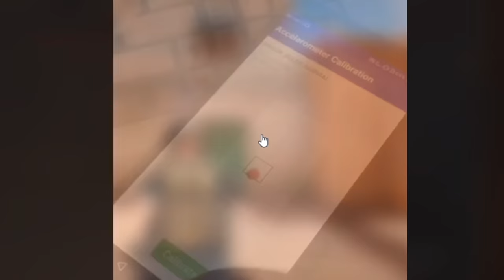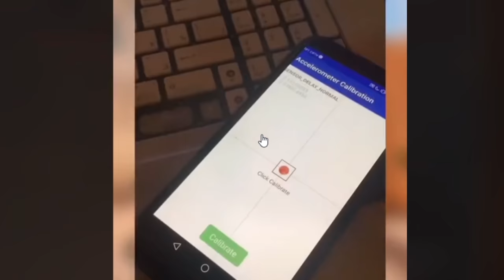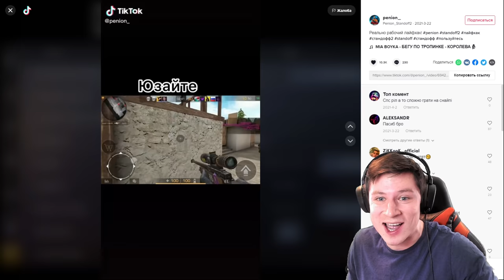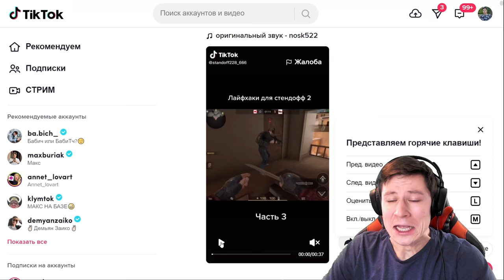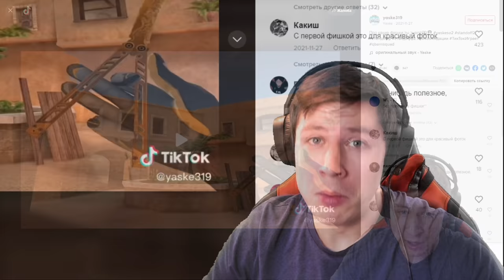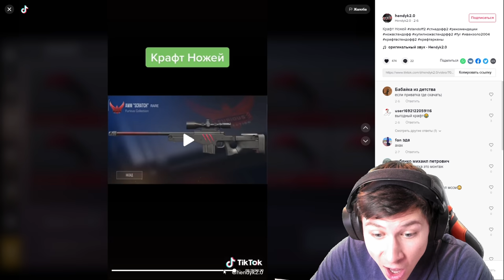ДОБАВИЛИ КРАФТ НОЖЕЙ В STANDOFF 2! ПРОВЕРКА ЛАЙФХАКОВ С ТИКТОКА В СТАНДОФФ 2